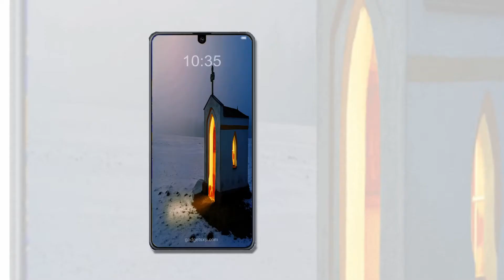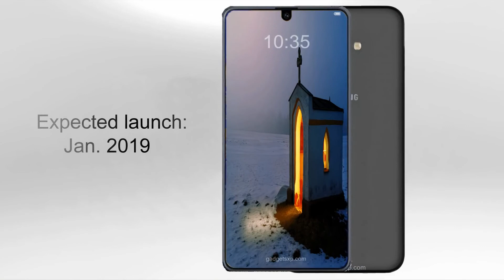Samsung Galaxy M10 Trailer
Samsung Galaxy M10 first look, the Galaxy M20 leaks has been the one in the news a lot lately. Now a less-powerful model called the Galaxy M10 specs has been spotted in Geekbench.

The Galaxy M10 appears on the benchmark site as the “Samsung SM-M105F”. It runs Android 8.1 Oreo, has 3GB of RAM and is powered by an Exynos 7870 processor.  The benchmark results revealed the Galaxy M10 scored 724 points in the single-core test and 3,637 points in the multi-core test. Samsung Galaxy M10 launch date is expected Jan. 2019. while there is no official work but Samsung galaxy M10 price is expected $200, 12000 Philippine Piso